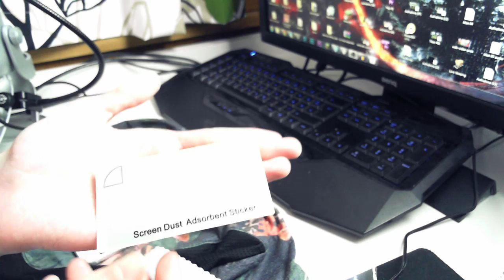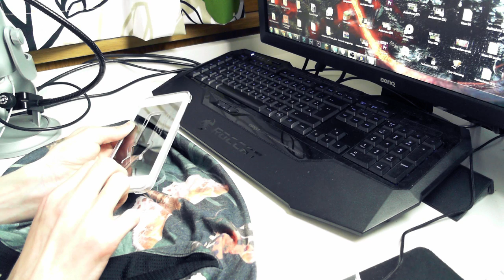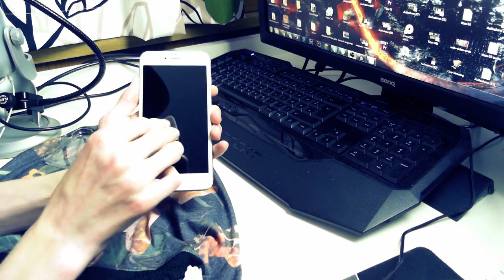GLAZ Displayschutz UNBOXING + VERLOSUNG | BumsDoggie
Wenn euch Unboxings gefallen würde ich mich unglaublich über eine positive Bewertung freuen :o!

Verlosung:
2. Netten Kommentar schreiben warum ihr die Hülle wollt
4. Glück haben :)